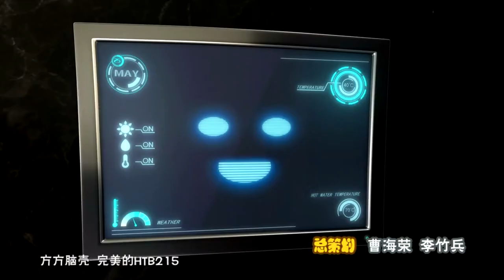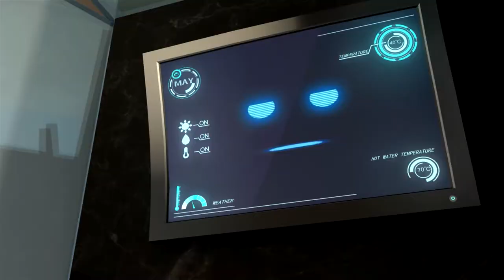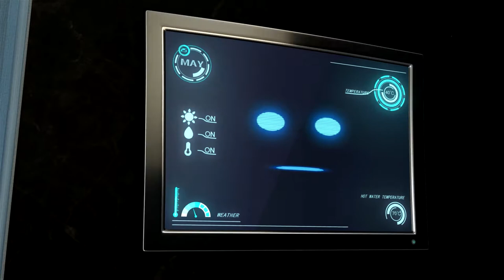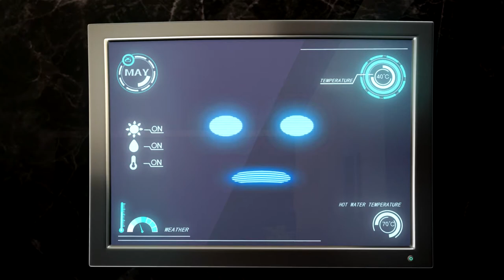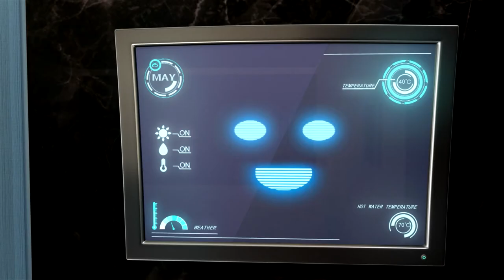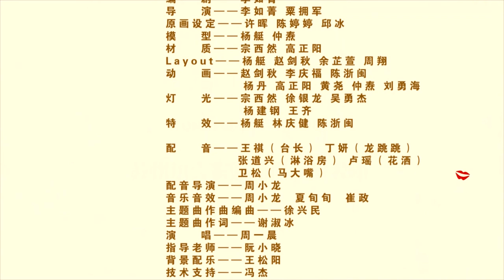Crazy Bathroom Cartoons Ep.6 | Funny Cartoons For Kids | Chinese Cartoons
Crazy Bathroom Cartoons is a film about the characters in the bathroom, expressing their joy through the episodes of competition and conflict, extremely mischievous and adorable.